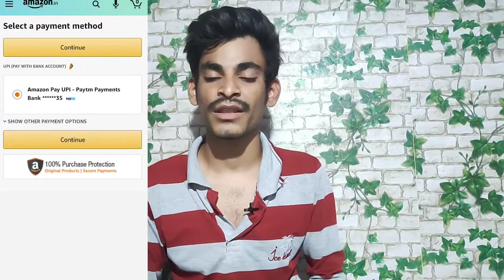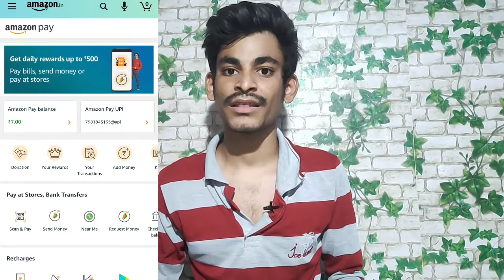Amazon నుండి వచ్చిన కొత్త Offers...